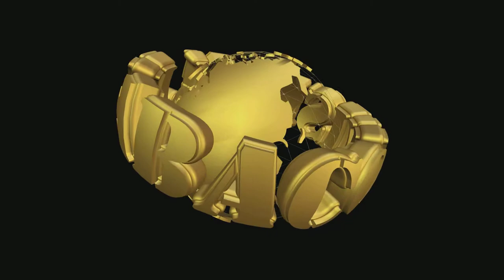MRS CHERIF MA MAWA / MANDEN-UK / SUPPORTING THE MANDEN MOSQUE PROJECT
MEMBER COMMENT. During the celebration of Ramadan, a prayer was organized by The Association of Manden-UK followed by the Preaching of imam Ibrahime Diakite.